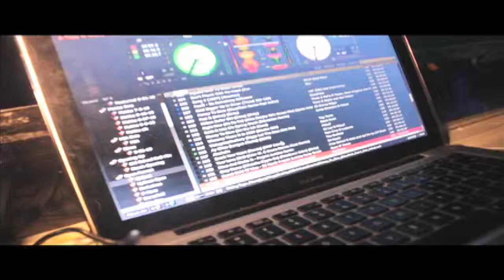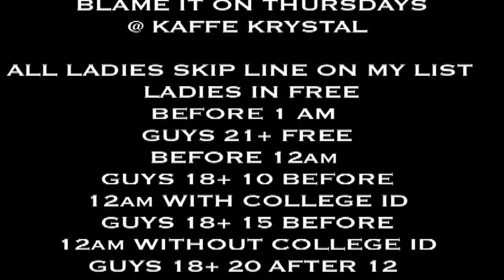Blame it on Thursday!!!!